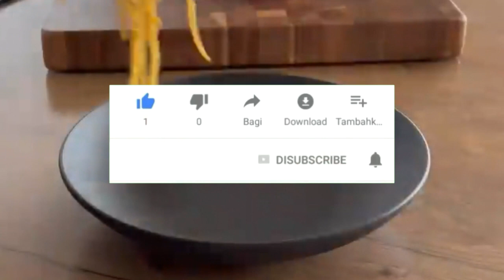سباغيتي🍝الدجاج المقرمش بمذاق خياالي على الطريقة الآسيوية /pasta / spaghetti chinese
اهلااًاًاًاًاً اهلاًاًاًاًاً 🌸🥀
اسعد الله مساكم بكل خير 🥀💚
 ( اكلات  لأجواء الشتاء)🍂🍁

سباغيتي بمذاق خيالي على الطريقة الصينية أو الآسيوية /chinese pasta / wok spaghetti chinois /

المكونات
: 300 غرام معكرونة سباغيتي
2 ملاعق كبيرة زيت
جزرة حبة صغيرة فلفل أحمر  حفنة من البازلاء الثلجية  بصلة حفنة من براعم فول الصويا 2 فص ثوم اختياري القليل من الفلفل الأحمر الحار (يمكنك إضافة أو إزالة أي خضروات تريدها) امزج  ملعقة صغيرة من مسحوق الخضار مع 75 مل من الماء الساخن. 60 مل صلصة الصويا ملعقة كبيرة زيت سمسم ملعقة صغيرة نشاء قطع الخضار . سخني الزيت في المقلاة واقلي الثوم المفروم ناعماً والفلفل الحار. نضيف الخضار وتقلى لفترة وجيزة على نار عالية. ثم أغلق الغطاء وخفف الحرارة واطبخ الخضار حتى لا تصبح طرية للغاية. في غضون ذلك ، اسلقي المعكرونة في ماء مملح. صفيها وأضيفيها إلى الخضار مع براعم الصويا. يُمزج مرق الخضار وصلصة الصويا والنشا وزيت السمسم ويُضاف إلى المعكرونة بالخضروات. يُطهى لفترة وجيزة مع التحريك على نار عالية ويقدم ساخناً.

لتغليف الدجاج: 🍗

500-600 غ من صدور الدجاج cut مقطّعة إلى شرائح رفيعة 120 غرام دقيق  أقل من كوب ماء) 30 غ نشاء (ربع كوب شاي) 200-220 مل حليب (1 كوب) 1 ملعقة كبيرة زيت 1.5 ملعقة صغيرة ملح 1 ملعقة صغيرة كاري ملعقة صغيرة من مسحوق الفلفل الحار الأحمر 1 ملعقة صغيرة بيكنج بودر التحضير ل: نرش الملح والفلفل الأسود على صدور الدجاج. اخلطي جميع المكونات جيدًا لتغطي الدجاج اغمس الدجاج في خليط العجين  واقليها في الزيت الساخن وضعها على منشفة ورقية. ملحوظة: تقلى في مقلاة غير لاصقة

❤️ الأصدقاء ، إذا أعجبك الفيديو ، يمكنك مساعدة القناة: 📢 شارك هذا الفيديو مع أصدقائك على الشبكات الاجتماعية. قيم الفيديو! 👍 - بالنسبة لنا هو ممتع ومهم لتطوير القناة! سأقوم بإعداد وصفات لذيذة وسهلة لك. وصفات منزلية لأطباق بسيطة من أرخص المكونات. وصفة بسيطة ولذيذة في 5 دقايق

أسهل أطباق باستا ممكن تحضروها بمكونات في كل بيت!
سوبر تشيزي باستا 🍝 ألذ بينك باستا غرقانه بالصوص بدون كريمة ..!
مكرونة بالصوص الوردي🍝ألذ صوص باستا الكل أجمع على حبه 🤭